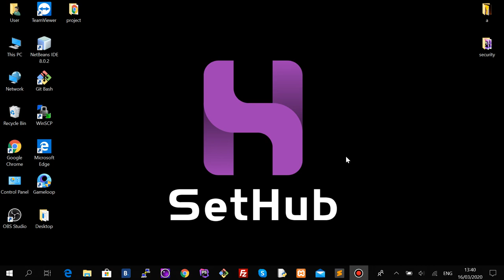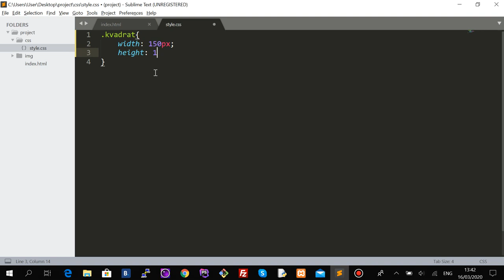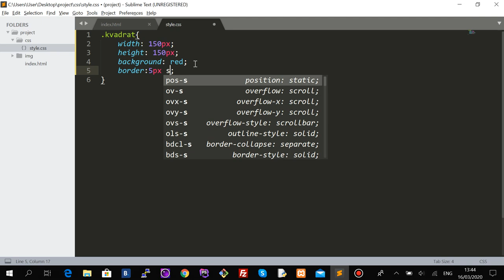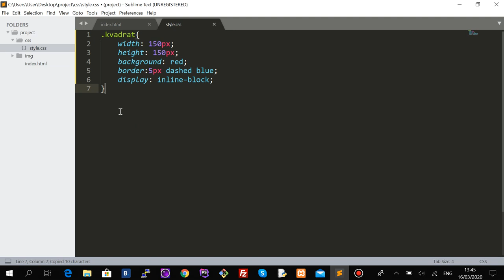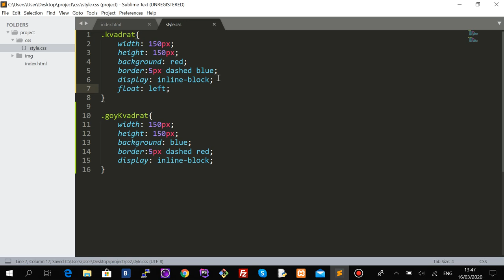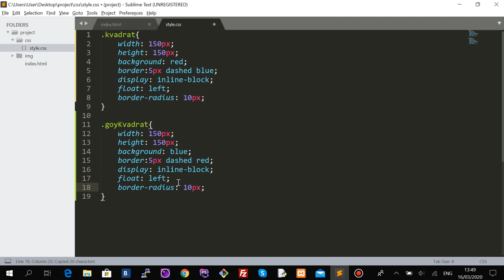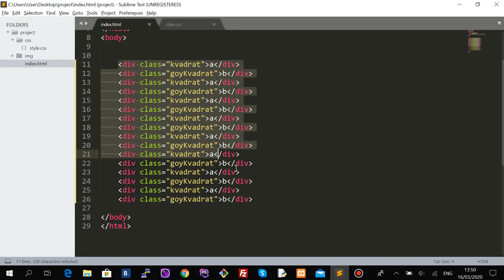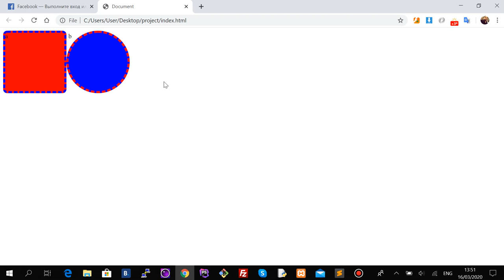22) SetHub - Divlər